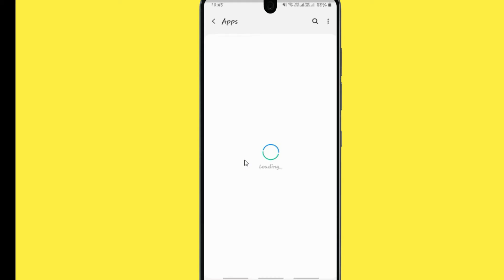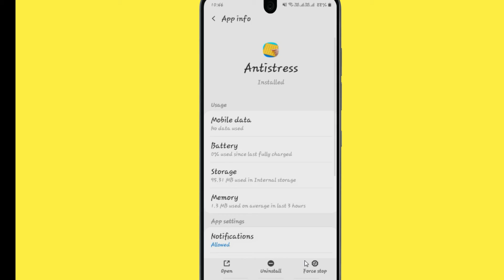How to Fix Antistress App Not Working Problem Android & Ios - Not Open Problem Solved | AllTechapple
With the help of this video you can easily fix the Antistress App not working on your mobile phone. Please follow the same procedure which is very helpful for resolving this problem to run the app again.